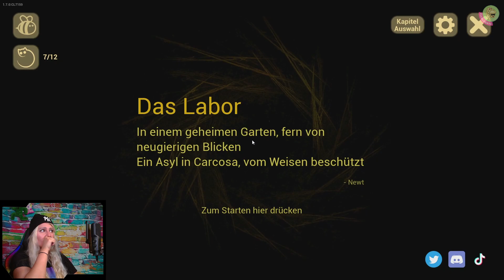THE BABY IN YELLOW 😈05👶 NEWT der Bot des LABORS | In was für`n Film bin ich hier eigentlich? [2023]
THE BABY IN YELLOW:
Ich habe einen neuen Job: Auf ein kleines Baby aufpassen. Kann das so schwer sein? Ach, sicher nicht! Doch da kannte ich dieses besondere Baby noch nicht!
Folge 5:
Erst folge ich dieser Katze durch ein Bild, vor dem das Baby jetzt steht und sich immer weiter nähert. Dann finde ich einen Bot namens Newt, der sich immer weiter nähert. Was ist das hier für ein Keller? Wo ist die Katze, die mich hergelockt hat? Hallo? Ich habe Fragen!

Ich wünsche euch richtig viel Spaß mit diesem Comedy-Horror-Format und diesem gruseligen BABY! Klickt euch gerne ins nächste Video, zu einem anderen Format oder gönnt euch doch gerne alle Teile nochmal 😊 Tschöööööö

00:00 Intro
00:03 Roboter reparieren
17:22 Der Aufzug
„NEUE FOLGEN THE BABY IN YELLOW“ Ca. 2-3 Folgen mehr zum Wochenende hin (siehe Uploadplan, Update folgt demnächst) (Änderungen jeder Zeit vorbehalten, abhängig von Hitzewellen, Krankheit und Job/Reallife).

█  Titel: THE BABY IN YELLOW (Steam Early Access)
█  Entwickler: Team Terrible
█  Publisher: Team Terrible
█  USK Unbekannt
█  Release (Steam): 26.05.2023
█  Plattform: PC (ursprüngliches Mobilegame)
█  Genre: Horror, Comedy, Indie
█  Preis 8,80 Eur (Steam)
█  Besonderheiten: erstmaliger Port vom Mobile auf den PC, um weitere Kapitel zuzufügen und die Geschichte weiterzuerzählen

„TACHELES“
1) Keine Werbung oder Spam (Jap gilt auch für Sex-Bots)
2) Keine Beleidigungen, kein Sexismus, Shaming oder Neid
3) Kein Backseat Gaming
4) Keine Diskriminierung: Völlig Wurst, ob auf dem Mobi, der Konsole oder deiner Klobrille – Hauptsache das Game macht Fun und unterhält
5) Lass gerne ein „Hi“ da, wenn du magst
6) Immer ein wenig dörti sein 😉

"WEITERE VERWENDETE QUELLEN" Intro aus den 3 Trailern, OST, eigener Sounddatenbank, Offiziellem Material, Stinger und Blenden: Auftragsarbeit